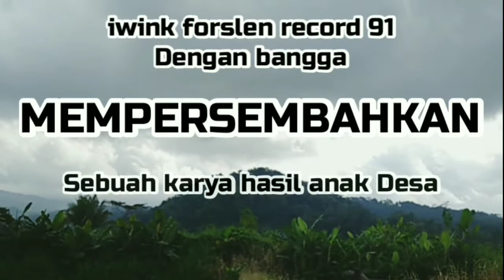Beledug Beras || Bikin kaget || PoP Rice